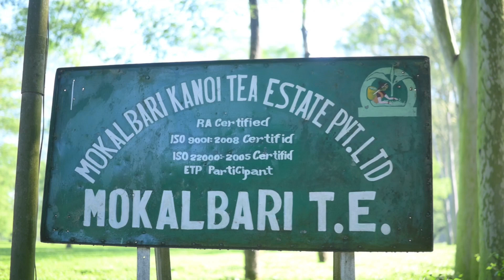MOKALBARI TEA ESTATE -Story of Billion Cup